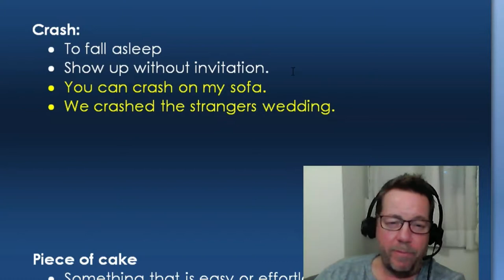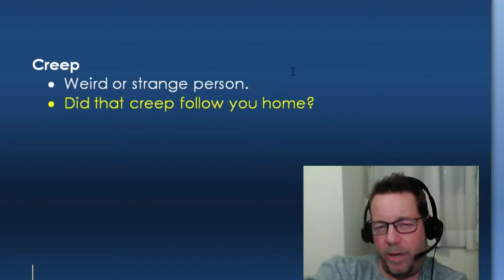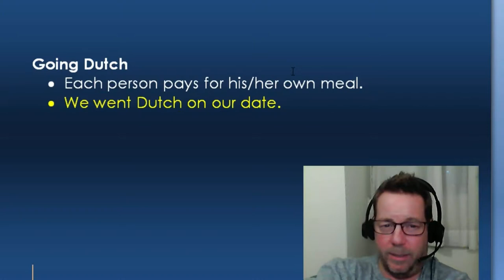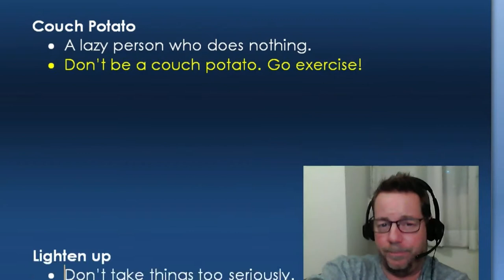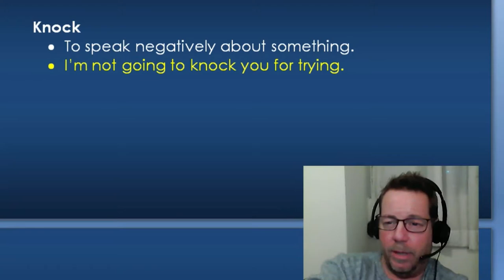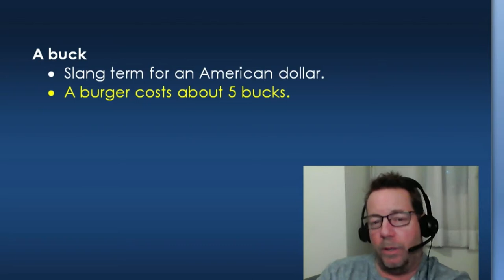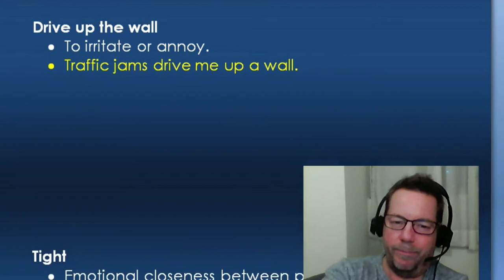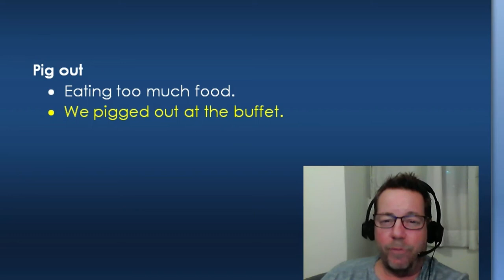24 ESSENTIAL ENGLISH SLANG TERMS | English Vocabulary & Pronunciation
In this lesson, we will review 24 ENGLISH SLANG WORDS AND PHRASES to help you practice clear and accurate pronunciation, as well as improving your overall understanding of idioms, expressions and how native English speakers communicate in a natural and fluent way. Practice your English communication skills and pronunciation to speak more clearly and accurately.